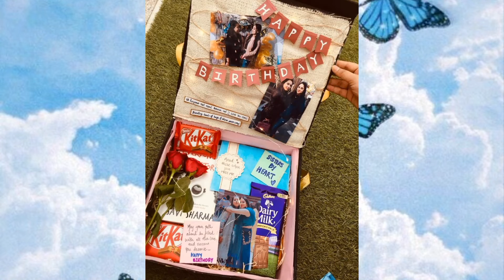Best Birthday Gifts for Girls | Birthday gift ideas | Happy Birthday Gifts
Hello friends in this video I'm going to share birthday gifts ideas 2022 . Hope you all like this video.
Love from Amna Vlogs